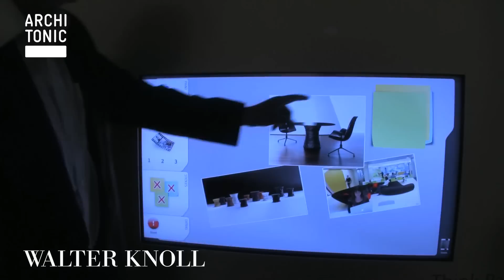2010 Orgatec - Interview Markus Benz from Walter Knoll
Architonic @ Orgatec 2010

The Independent Source for Products, Materials and Concepts in Architecture and Design.